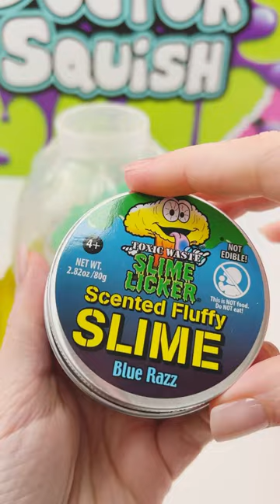Toxic Waste Slime Licker Squishy